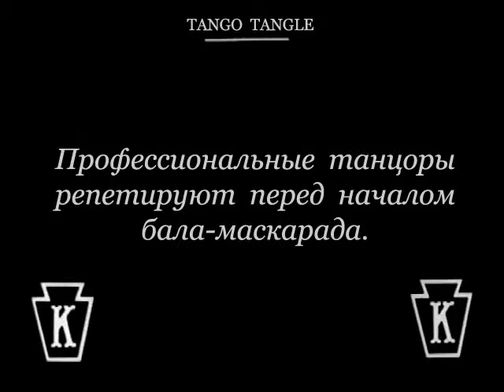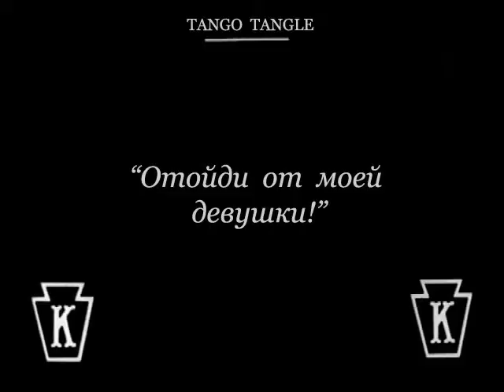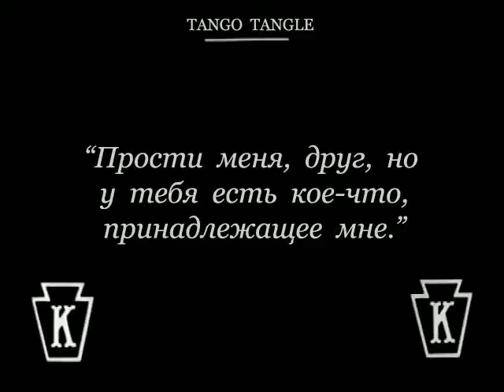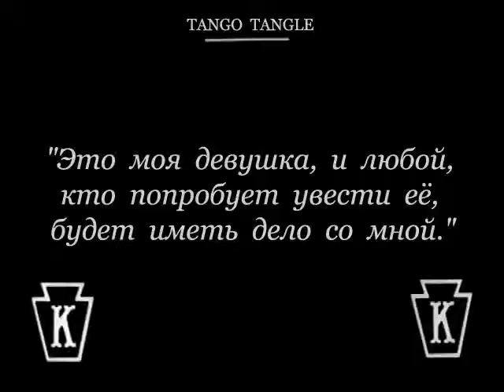Charlie Chaplin Tango Tangles or Charlie's Recreation 1914 Чарли Чаплин Танго Путаница